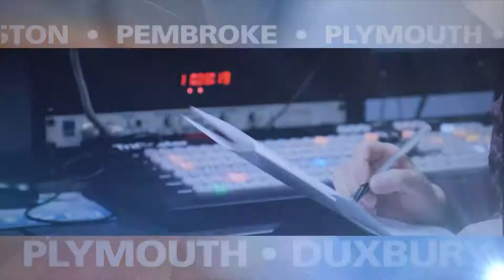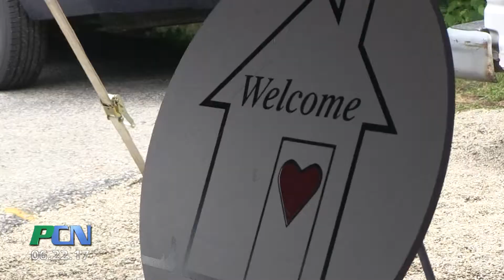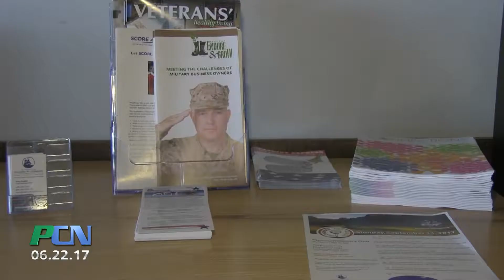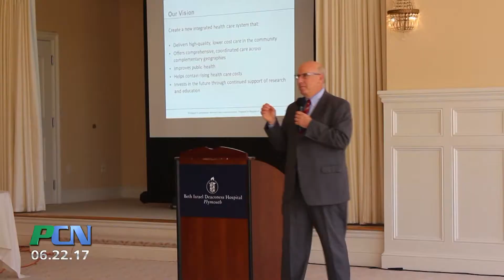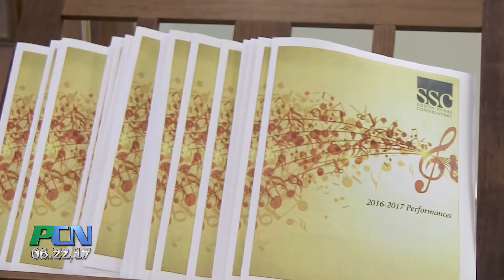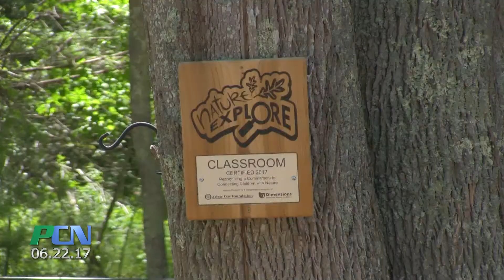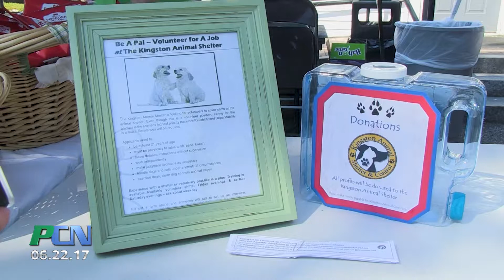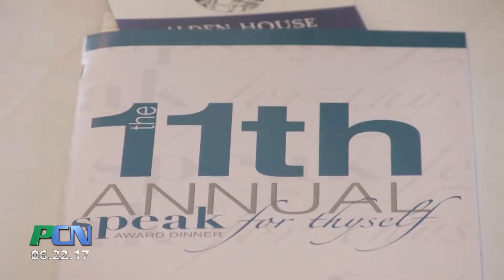PCN Whole Episode Show 225 June 22nd 2017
PCN PACTV Community News PCN Whole Episode Show 225 June 22nd 2017